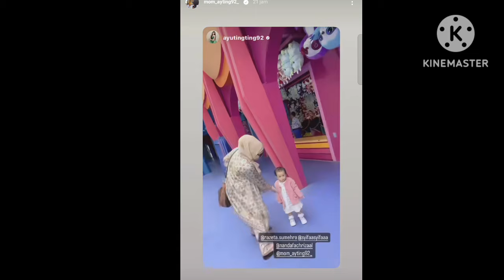ADA YANG SPESIAL BERSAMA AYU TING-TING DAN KELUARGA BESAR DI MALAYSIA. COBA LIHAT